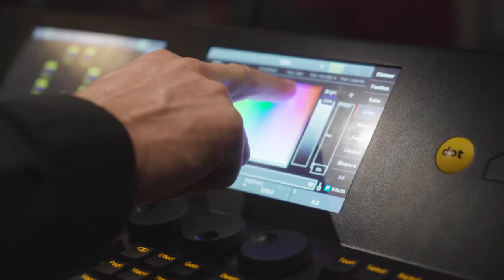Behind the Scenes at the Royal Albert Hall with BBC Music Introducing